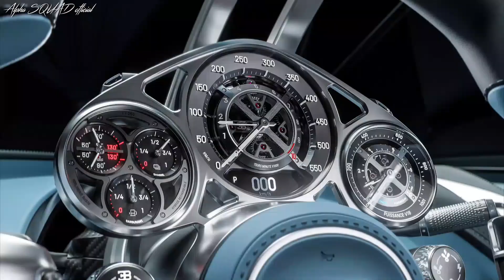Bugatti tourbillon edit 1080p 60fps